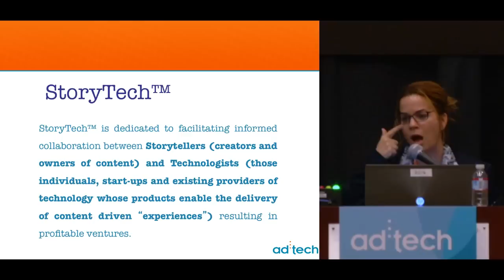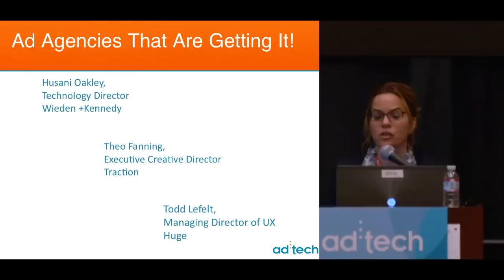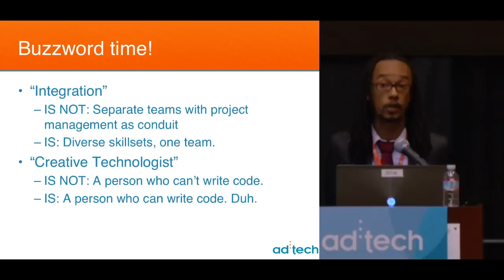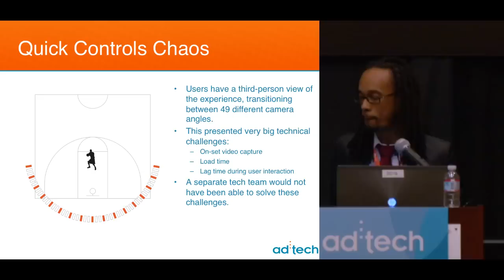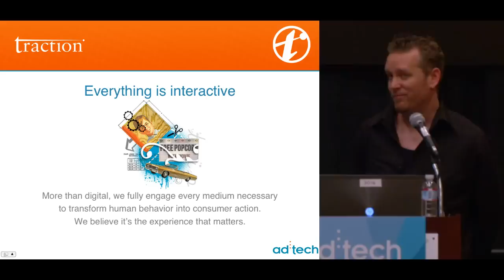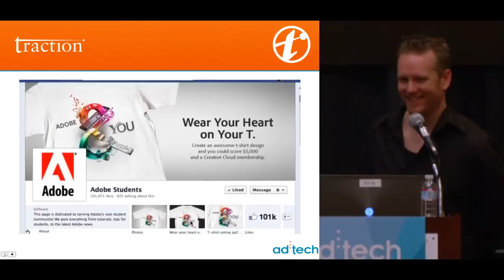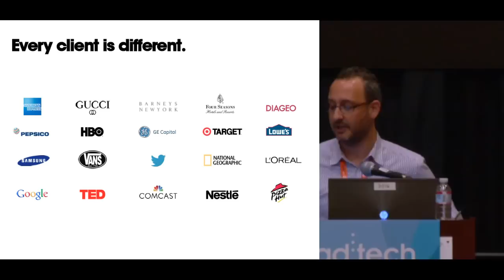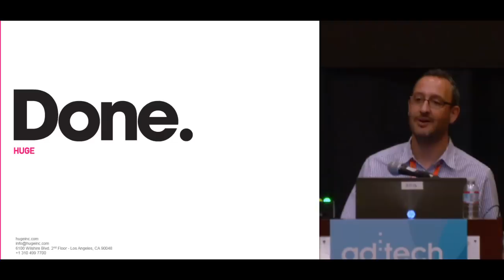PERFORMANCE - Creative + Technology: The Future Belongs to Those Who Can Create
Much of today's digital marketing is driven by the user experience: Think apps, augmented reality, content delivery, social engagement. But how well do you know the back end to build a great user experience? Do you know code? Does the average marketer "get" it? How do you learn it, understand it, appreciate it? When you think about the possibilities, you begin to see the point. The future belongs to those who code. It's about solving customer problems, marrying brand experience, thought and creation. Today's brands and agencies are just scratching the surface as they find interesting bits of technology and ways to translate that into new ideas. When you understanding the communication message or call to action, you can apply technology to meet those challenges by coding in new or unexpected ways that becomes the user experience. Join us as we explore new ways to bring creative together with technology and hear from thought leaders addressing the challenges and meeting the opportunities at this intersection.